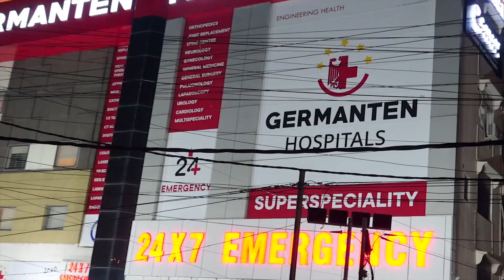Rain Alert in Telangana For Next 2 Days, Check Your Area | Hyderabad Rain | IND Today